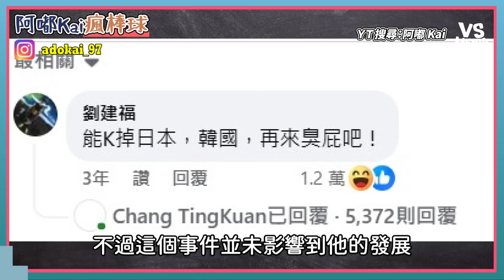12強決賽台灣王牌先發林昱珉故事！曾被嗆：「能K掉日韓再臭屁」今打臉！｜VS MEDIAｘ@adokaiya